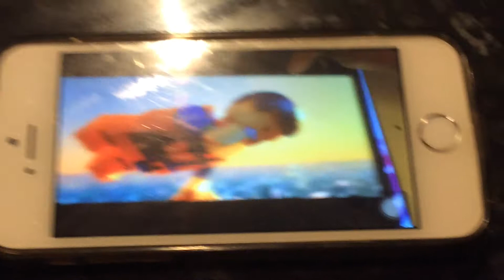Vincent Stunning Alan Production Logo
My Music 🎶 And Theme of The Logo